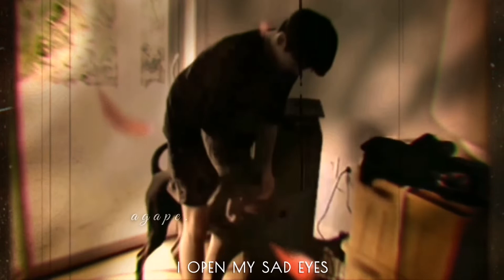🦋 Jungkook "Sen o Przyszłości" FMV